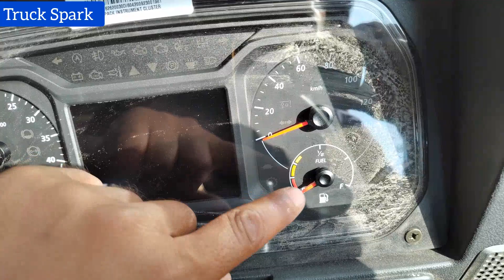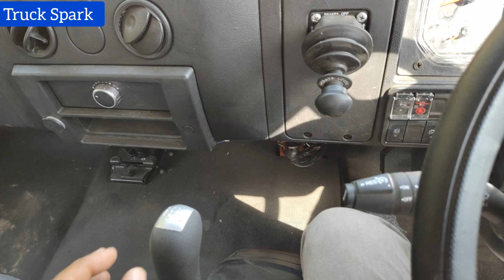Tata LPT 1816 BS6 Phase-2 Truck 2023 Model detailed Video|| Price Features Mileage